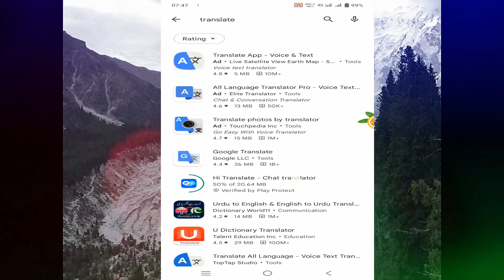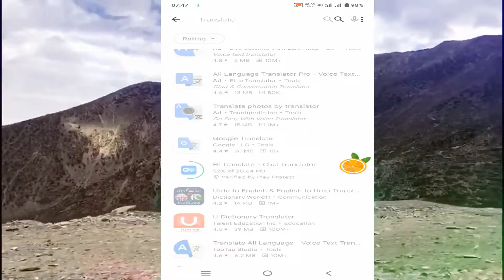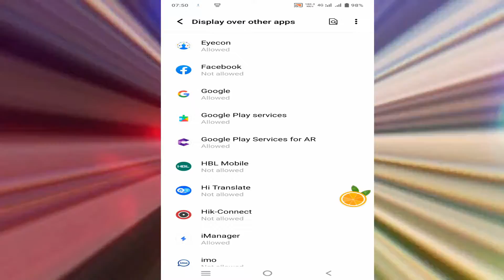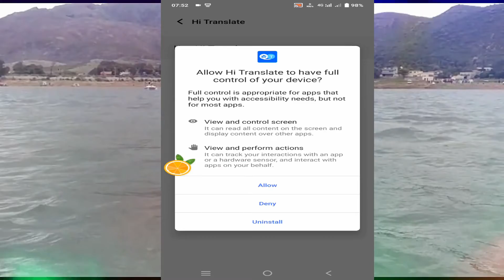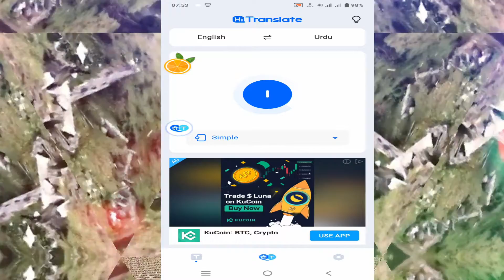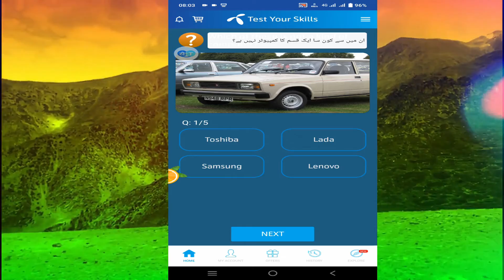2022 | How to translate Image Test | How to use Hi Translator | How to use Hi Translator app in urdu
Title:- 2022 | How to translate Image Test | How to use Hi Translator | How to use Hi Translator app in urdu